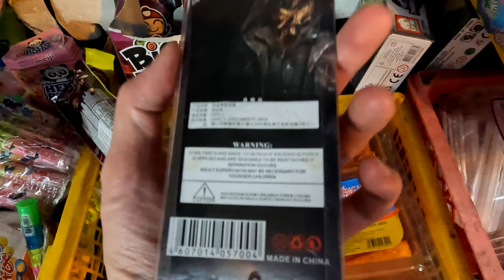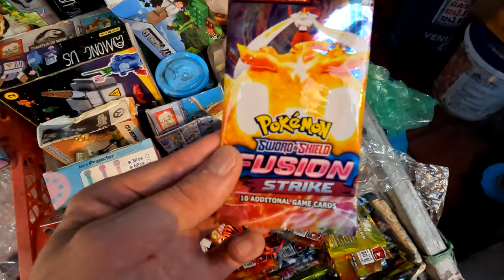Toy and Candy Street Store Research in Hanoi, Vietnam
I researched a Toy and Candy in Hanoi, Vietnam.